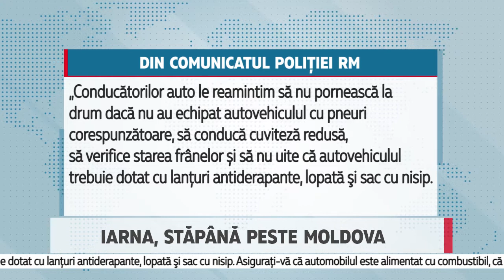Iarna, stăpână peste Moldova